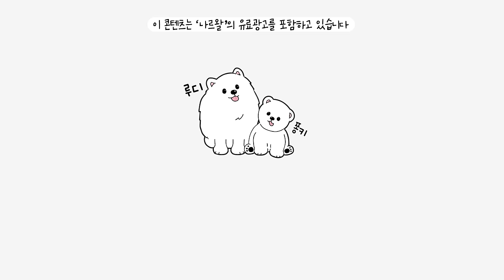강아지를 위해 120평 마당에 잔디를 깔아줫더니...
무려 배우 임시완님이 전속 모델인 2023년 최신형 로봇청소기 나르왈 Freo X Ultra가 11월 6일 G마켓 BSD첫날에 정식 출시한다고 합니다~
11/6-11/19 빅스마일데이 특가도 있으니 아래 링크 참고해 주세요~

서울시 용산구 서빙고로 17 센트럴파크타워, 30층 샌드박스 "루퐁이네"]